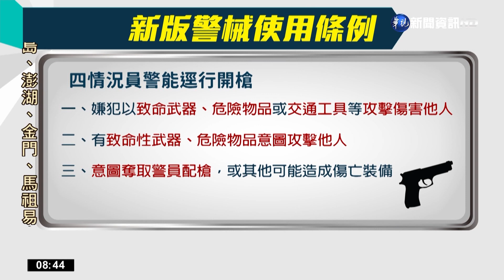"警械使用條例"公布施行! 4情況可"大膽用槍"｜華視新聞 20221020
立法院會9月底三讀修正，通過《警械使用條例》部分條文，相關的修正案，昨(19)日已經由總統公布施行，針對警員可以用槍的四種情境，包含嫌犯使用致命性武器、危險物品等攻擊警員或他人，或是危害警員、他人生命或身體等，警員不用對空鳴槍，可直接用槍射擊，如果致人傷亡要面臨訴訟，所屬機關也應該提供警員涉訟輔導，內政部和警政署也將針對新修正條文擬定配套措施，完善員警執法保障，讓警察使用警械時，可以發揮功能行使公權力。